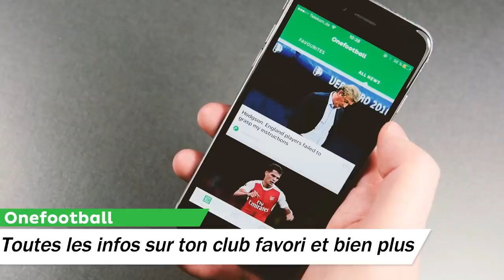10 Moments que les Footeux n'oublierons JAMAIS - Aliotop